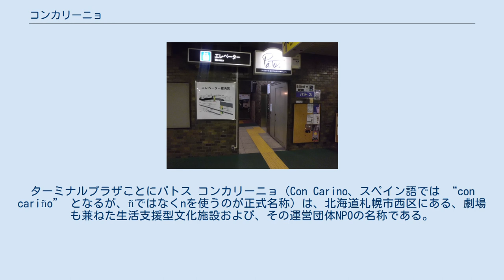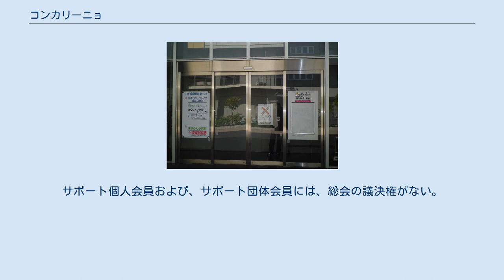コンカリーニョ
ターミナルプラザことにパトス コンカリーニョ（Con Carino、スペイン語では “con cariño” となるが、ñではなくnを使うのが正式名称）は、北海道札幌市西区にある、劇場も兼ねた生活支援型文化施設および、その運営団体NPOの名称である。
 建物の『コンカリーニョ』は、主として、演劇公演が多く行われている場である。
フラメンコダンスの公演も行っている。
プロレス興行も行っている。
 なお、運営は、NPO法人コンカリーニョが行っている。
理事長は斉藤千鶴（斉藤ちず）、副理事長は橋本幸、岩嵜義純。
 1995年から2002年8月まで、別の石造りの倉庫だった建物にて『コンカリーニョ』が営業していたものの、老朽化と都市再開発により、一旦2002年8月に閉鎖したが、2006年5月に活動を再開した。
 『コンカリーニョ』という名は、スペイン語で「愛をこめて」という意味を持つ “con cariño” に由来する。
 なお、NPOコンカリーニョは、地下鉄東西線琴似駅地下2階の地下鉄倉庫を改造した『ターミナルプラザことにパトス』も、2002年より運営している。
『ことにパトス』は吉本興業札幌事務所の定例ライブ会場として使われている。
 会員を募集している。
予算的には、会費によって、『コンカリーニョ』活動の基礎が支えられている。
 正会員の年会費は、10,000円である。
正会員には、総会の議決権が認められている。
 サポート個人会員は、年会費3,000円、サポート団体会員は、年会費20,000円である。
サポート個人会員および、サポート団体会員には、総会の議決権がない。